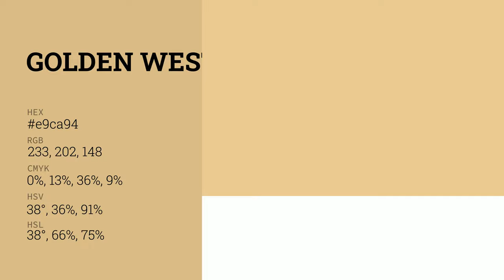Golden West color e9ca94 hex color - Yellow color - Cool color e9ca94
What color is Golden West ? e9ca94 hex color - Yellow color - Cool color e9ca94

Hex e9ca94 Color Code is also known as Golden West color.

Hex e9ca94 Color code in RGB color code model is created after adding 91.37% red color, 79.22% green color and 58.04% blue color.
Hex e9ca94 Color code in CMYK color (process color) code model is generated after subtraction of 0% cyan, 13% magenta, 36% yellow and 8% black.